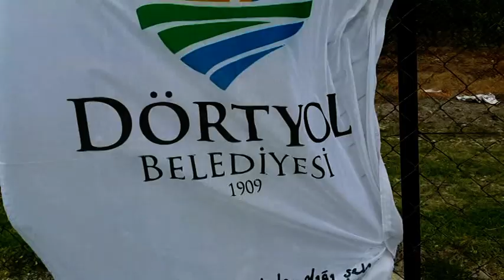Her şey Bir Fidanla Başladı